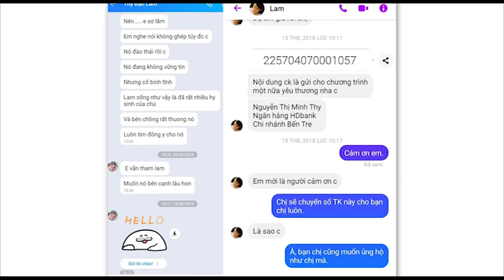To chuyện, “bác sĩ Khoa” bị truy, liệu có phanh phui được ổ lừa đảo không?